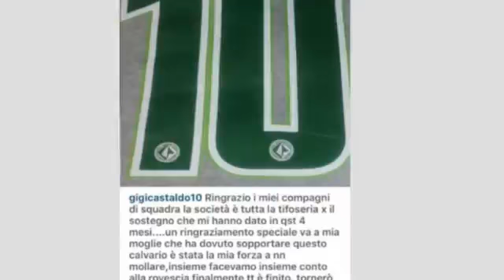CASTALDO E REA PER IL RILANCIO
In avanti spazio al tandem Castaldo-Trotta. A centrocampo giocherà Bastien dietro le due punte.